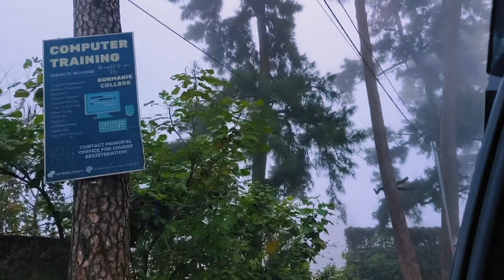Shillong to Gowhati journey || শিলং থেকে গৌহাটি এসে কোথায় থাকলাম